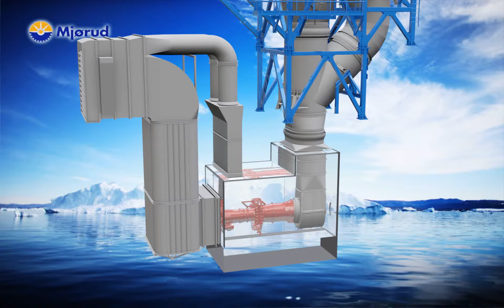Complete off engine system, include Air Inlet and Exhaust stack with WHRU and diverter - bypass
Mjørud AS design, produce and also mount complete system both on and offshore. We are specialist in complex systems with high life time in challenging weather exposed field.